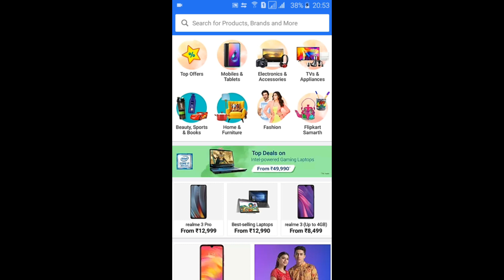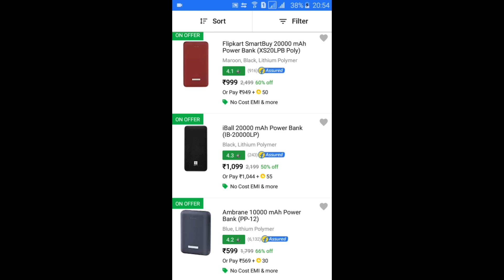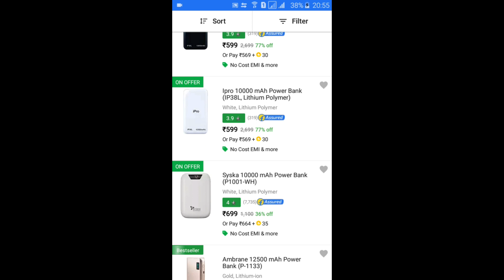Flipkart national shopping day sale is live | top deals on powerbank